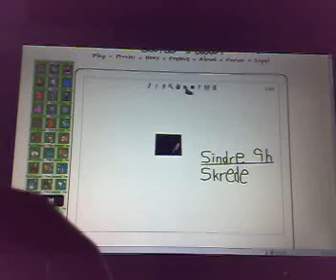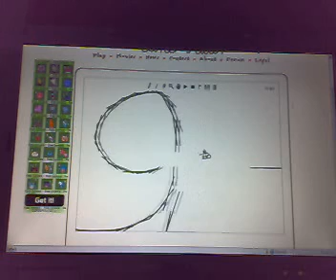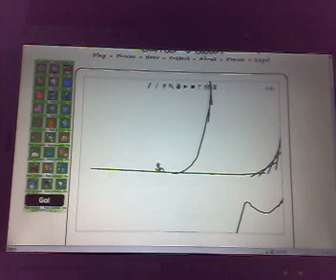Line Rider by Sindre Skrede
This is a Line Rider Video